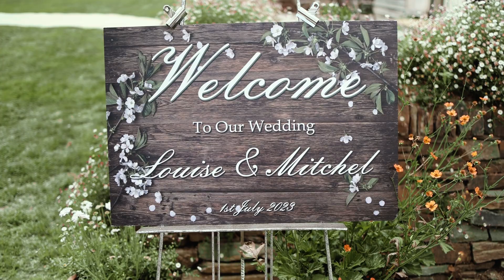Camel Studio - Cornwall Wedding Videographer - Louise & Mitchel Wedding Highlights Film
Louise & Mitchel's Wedding Highlights, filmed at Camel Studio, Cornwall in July 2023